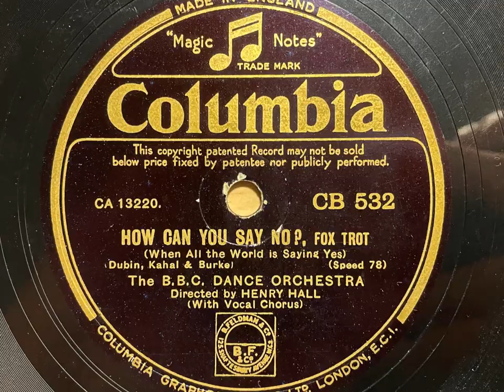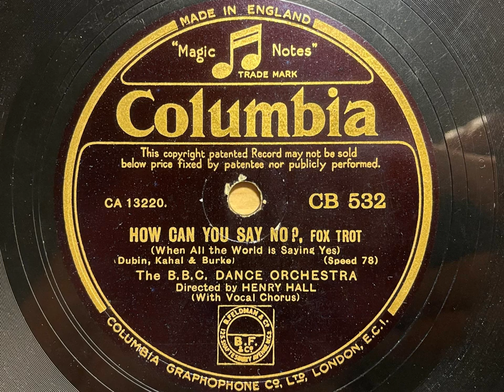How Can You Say No (When All The World Is Saying Yes) - The B.B.C. Dance Orchestra - Columbia CB-532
Here's a lovely Henry Hall record from 1932 - very well recorded by Columbia and the band are on fine form as always. This is one of my favourite records by the early Hall band.

THE B.B.C. DANCE ORCHESTRA, DIRECTED BY HENRY HALL

London, November 4, 1932